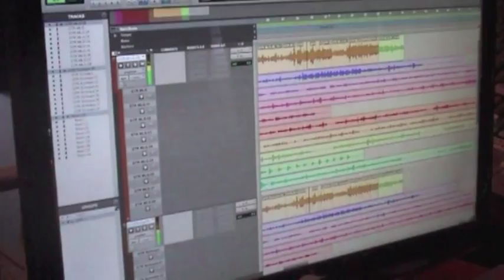Hucky's MVDO GUITAR FAVOURITES ฮัคกี้ ไอเคิลมานน์ • Music Video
Hucky Eichelmann
Guitar Favourites
All-time Classical Guitar Favourites

Classical master pieces, popular earworms, mind boggling show pieces...
Truly another great Hucky Eichelmann recording
and a MUST HAVE! for every fan of the guitar.

After the success of many Asian recordings GUITAR FAVOURITES is Hucky’s debut (almost) exclusively classical western-music album. “These melodies have accompanied me for most of my life and always bring happiness and joy to both my listeners and to myself. Each piece shines in its own unique way. Following repeated requests I finally took them to the recording studio and I am very happy to share them through this album.”

The collection features Hucky’s favourite pieces from his extensive concert repertoire and some popular earworm and evergreen guitar tunes that capture the heart of anyone who has ever played this popular instrument. “Though some of these pieces were composed decades ago their qualities are, indeed, transcendental.”

Recorded during 18-19 April 2012 at Karma Sound Studios, Bang Saray, Thailand
Sound Engineer: Bobo Ekrangsi
Guitar by Gerhard Schnabl (1992) Model Hucky Eichelmann
Strings by Hannabach and Augustine
Cover design by Rojravee Suvanthanavej for AMI Records
Photos and post production by Ralf Tooten for AMI Records
Recorded, edited and published by Hucky Eichelmann, guitar
Executive Producer: Hucky Eichelmann for AMI Records

Audio CD: AMI CD 2012-23

Asia Music International Ltd.  (AMI Records)
170/11 Thanon Suan Plu, South Sathorn Road, Thungmahamek, Bangkok 10120, Thailand

@ 2012 Copyright of all music by Asia Music International Ltd.

Johann Sebastian Bach (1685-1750) - arranged by Hucky Eichelmann
• Bourrée from the Lute Suite No.1 - BWV 996
• Menuet from the "Notenbüchlein für Anna Magdalena Bach" - BWV Anhang 114
Christian Petzold (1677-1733) - arranged by Hucky Eichelmann
• Jesu, Joy of Man's Desiring from the Cantate BWV 147
• Prelude No.1 - Heitor Villa-Lobos (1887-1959)
• Erdig - Georg Lawall
• Meditation - Hucky Eichelmann
from the documentary film "The Flying Doctors"
• Branles de Village - Robert Ballard (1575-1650) - arranged by Hucky Eichelmann
• Introduction & Sérénade pour Django - Pierre Lerich
• Greensleeves - Traditional (16th century) English Folk Song - arranged by Siegfried Behrend
• Classical Gas - Mason Williams
• Die Gitarren von Quiment - Siegfried Behrend (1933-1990)
Danza Amazonica - Danza Mora
• Minstrels - Greek Traditonal - arranged by Hucky Eichelmann